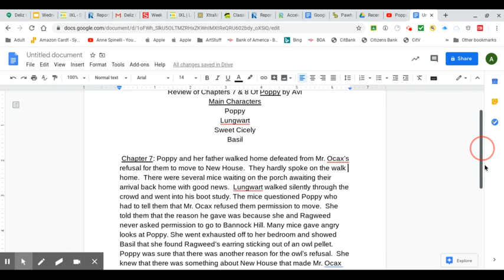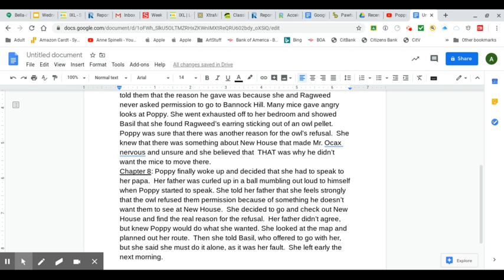Poppy Chapter 7 & 8 Review